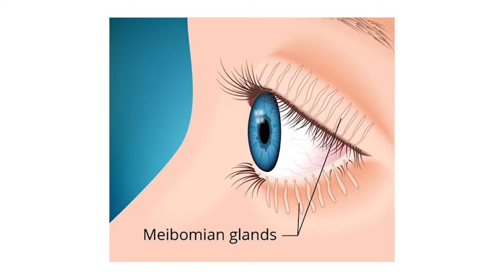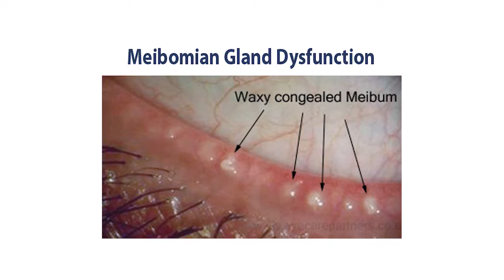Advanced Dry Eye Treatments TV Show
Does your eye doctor only prescribe eyedrops and artificial tears when you talk about your scratchy, itchy, burning eyes. There are so many advanced treatments available to help you. Hear more about them from Dr. Scott Han and Dr. David Rubin.